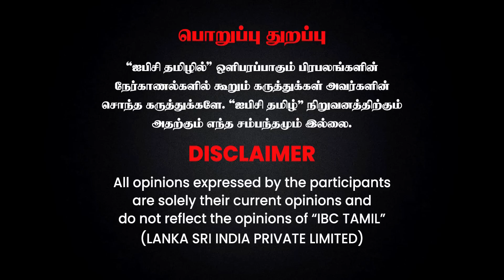Savukku Shankar வெளியே வருவதில் சிக்கலா? - Journalist Rahul Interview | IBC Tamil